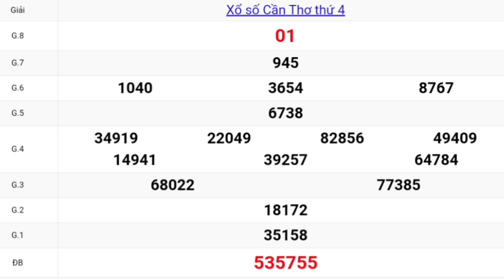XSMN QUAY THỬ DỰ ĐOÁN KẾT QUẢ XỔ CẦN THƠ 24☆02☆2021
Mời bà con xem Quay thử xổ số cần thơ
thứ tư  ngày 24 tháng 02 năm 2021

Thứ 2: TP. HCM (xshcm), Đồng Tháp (xsdt), Cà Mau (xscm)
Thứ 3: Bến Tre (xsbt), Vũng Tàu (xsvt), Bạc Liêu (xsbl)
Thứ 4: Đồng Nai (xsdn), Cần Thơ (xsct), Sóc Trăng (xsst)
Thứ 5: Tây Ninh (xstn), An Giang (xsag), Bình Thuận (xsbth)
Thứ 6: Vĩnh Long (xsvl), Bình Dương (xsbd), Trà Vinh (xstv)